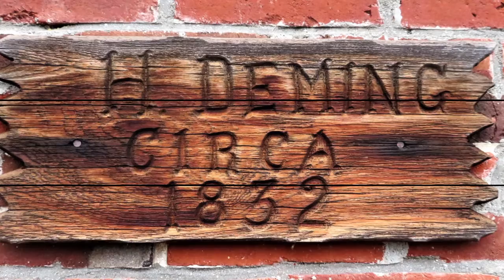Deming Farm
This video is about Deming Farm in Colebrook, CT